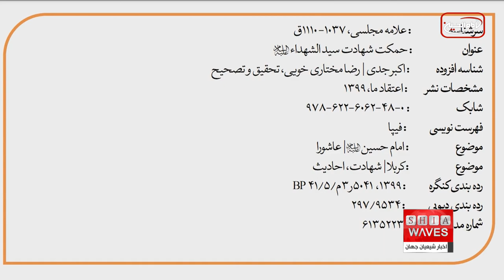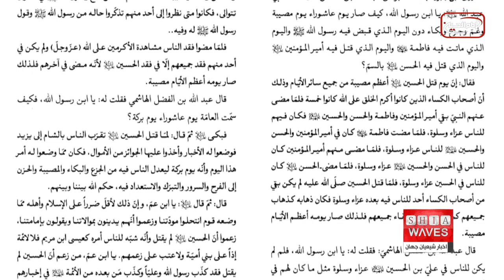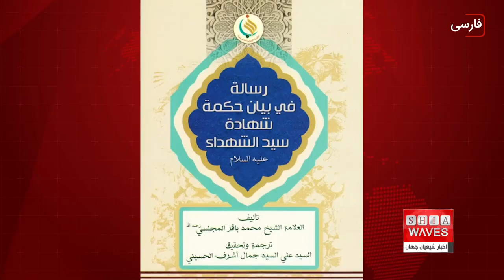نگاهی به کتاب "حکمت شهادت سید الشهداء علیه السلام"-جزئیات بیشتر در گزارش مائده خاموش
در طول تاریخ اسلام و شیعه، کتب بسیار زیادی درباره امام حسین علیه السلام و حادثه عاشورا تالیف شده است.
مرحوم علامه مجلسی، یکی از علمای سرشناس و برجسته شیعه است که یکی از ارزشمندترین کتب در این زمینه را تایید کرده است.
همکارم مائده خاموش در این گزارش، به این کتاب ارزشمند پرداخته است.

"حکمت شهادت سید الشهداء علیه السلام" نام یکی از ارزشمندترین کتب مرحوم علامه مجلسی است که در آن به زیباترین شکل واقعه کربلا ترسیم شده و پاسخ به برخی شبهات در خصوص واقعه کربلا داده شده است که می تواند برای اقشار مختلف با سطح دانش و سواد گوناگون مفید واقع شود.
از برجسته ترین سرفصل های کتاب مذکور در فهرست این اثر ارزشمند می خوانیم: چرا مصیبت عاشورا عظیم ترین مصیبت ها است، در بیان علت پیدایش احادیثی که روز عاشورا را روز برکت می داند، ضرر غالیان بیشتر، منکر شهادت سید الشهدا کافر و ملعون است، صلح یا جنگ اهل بیت علیهم السلام به دستور خدا و رسولش بوده است، علت حرکت بسوی کربلا با وجود علم به شهادت، نرفتن به کربلا مانع شهادت حضرت نمی شد، اعتراض به فعل معصوم در حقیقت اعتراض به خدای متعال است و ...
مرحوم علامه مجلسی در ابتدای کتاب ذیل عنوان بیان سبب تالیف رساله می نویسد: ... این رساله ای است که در بیان حکمت شهادت سید الشهدا و قُرة العین سید انبیا و جگر گوشه علی مرتضی امام حسین بن علی شهید کربلا صلوات الله علیهم و لعنة الله علی اعدائهم مابقیت الارض و السماء و رفع بعضی از شبهات که در این باب به خاطر اکثر شیعیان می رسد.
از این کتاب دو نسخه خطی یکی در گنجینه کتابخانه آیت الله مرعشی نجفی و دیگری در گنجینه نسخ خطی دانشگاه تهران موجود است که اختلاف اندکی میان این دو نسخه وجود دارد و چاپ دوم این کتاب که پیش از این توسط سید علی سید جمال اشرف از نسخه خطی به عربی هم ترجمه شده، توسط آقایان اکبر جدی و رضا مختاری خویی تحقیق و تصحیح و پاورقی زده شده و در مجموعه میراث خطی شیعه توسط انتشارات اعتقاد ما راهی بازار نشر گردیده است.